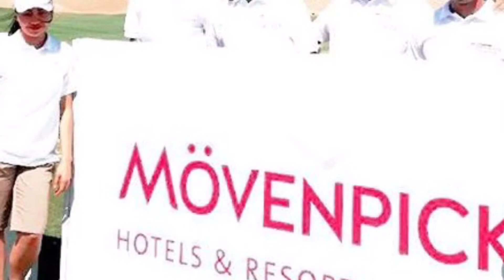Jordan's Ayla Golf Championship 2017 with Movenpick Hotels & Resorts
Movenpick Hotels & Resorts Jordan we're proud to be part of the recent world class event at Jordan's Ayla Golf Championship 2017, here in Red Sea, Aqaba.